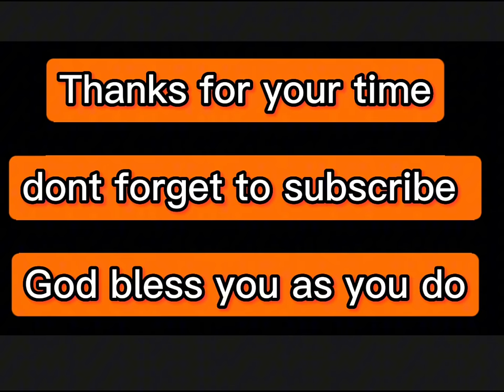Wahala 3 men fighting for a child…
Oriyomi Hamzat kokoroalate

esabod
oba solomoni agbaye

Kokoro alate Oriyomi Hamzat

Kokoro alate Oriyomi Hamzat live
Latest Yoruba movie 2023
Oriyomi Hamzat reality shows